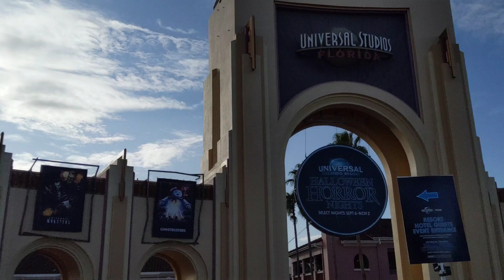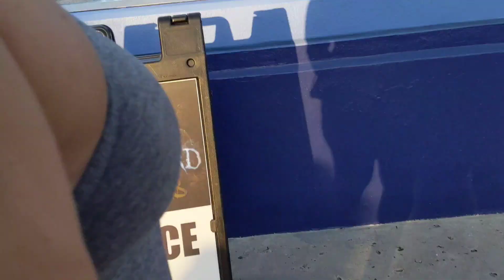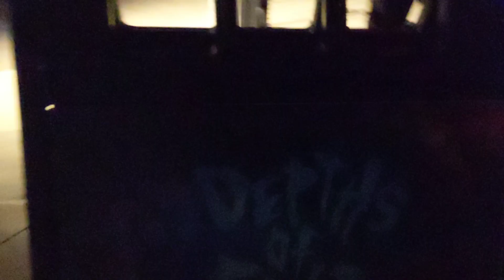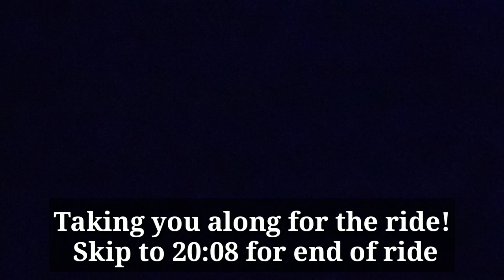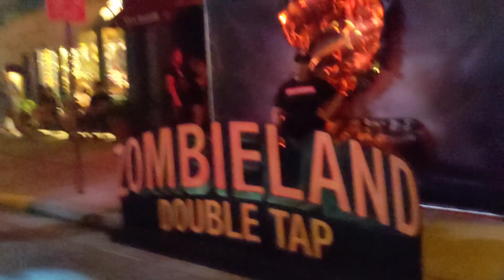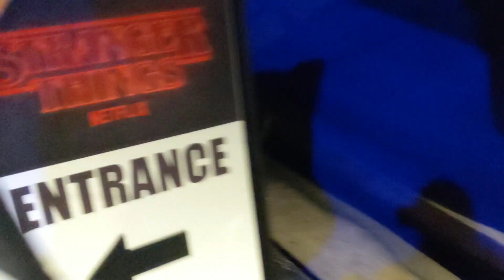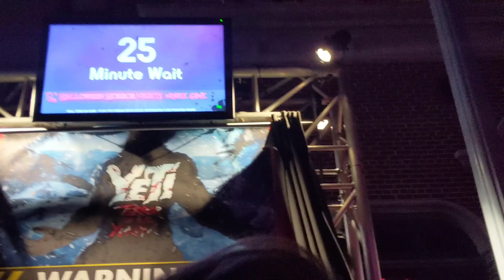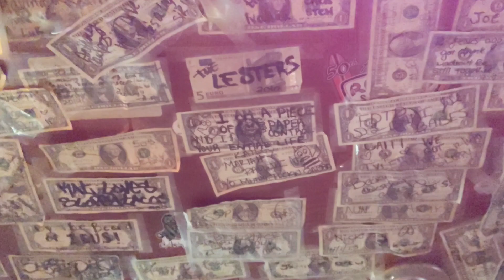VLOG: HALLOWEEN HORROR NIGHTS 29 NIGHT 2!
This is a story all about how I bought a buy one night, get a second night free HHN ticket, so here is my second night!